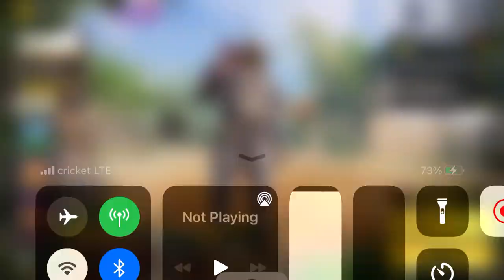Nothing but just using the RPD